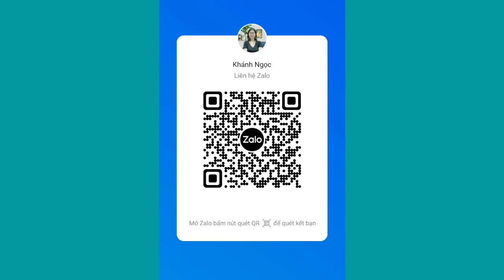Đàn bà khổ cả đời vốn dĩ vì những điều này